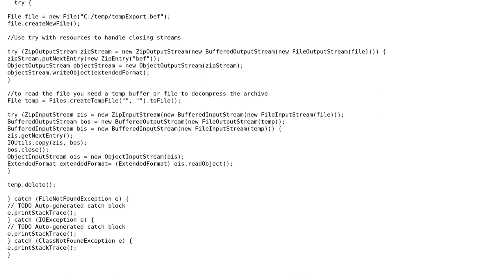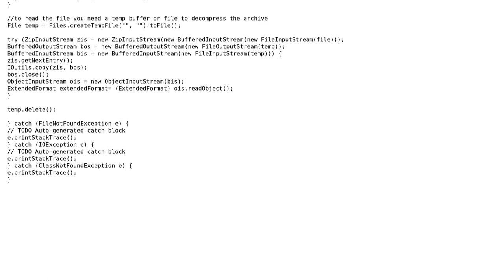Code Review: Exporting an object to a ZIP file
With thanks & praise to God, and with thanks to the many people who have made this project possible! | Content (except music & images) licensed under CC BY-SA | Music | Images & others | With thanks to user Panayiotis Poularakis user MMAdams user 200_success and the Stack Exchange Network Trademarks are property of their respective owners. You are responsible for your own actions.